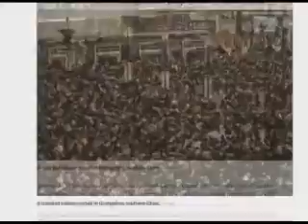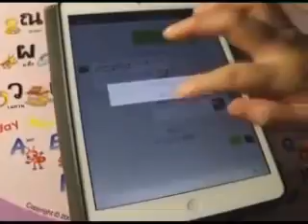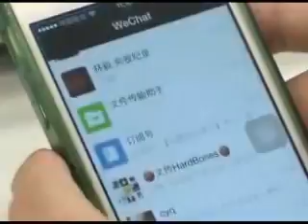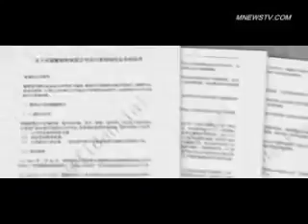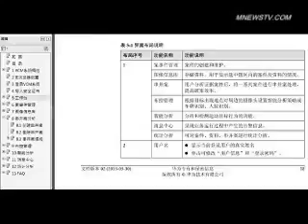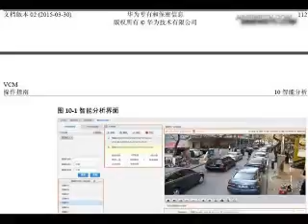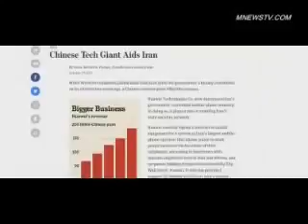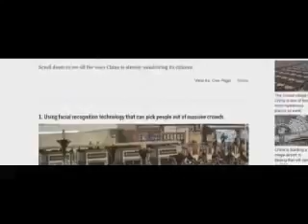美方代表团访华登机前 重量级人物商务部长罗斯发出警告：中共会先死 美国将以摧毁中共的决心赢得贸易战胜利